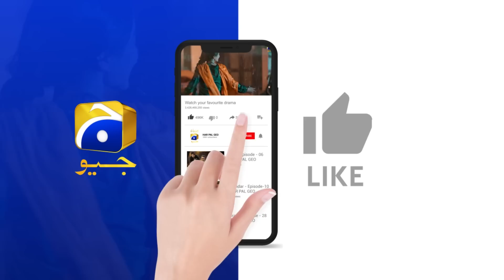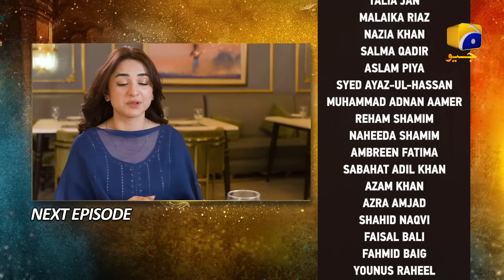Tere Bin Episode 24 Teaser - 15th March 2023 - HAR PAL GEO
Writer: Nooran Makhdoom
Director: Siraj ul Haq
Producers: Abdullah Kadwani & Asad Qureshi
Production House: 7th Sky Entertainment

Cast :
Haris Waheed
Agha Mustafa